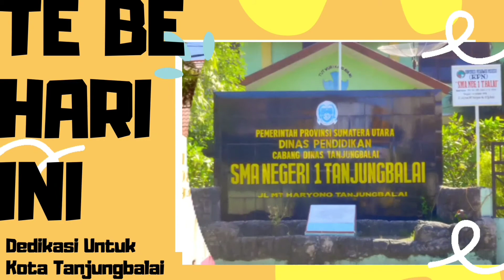Wisata Malam Tanjungbalai, Kemerlap Becak Mini Warna Warni Lapangan Pasir Abdul Jalil Rachmansyah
Wisata Malam Tanjungbalai
Kemerlap Becak Mini Warna Warni
Permainan Anak Penuh Keceriaan
Di Lapangan Pasir Sultan Abdul Jalil Rachmansyah, Tanjungbalai

"Background Music'
Sumber :

Wassalam